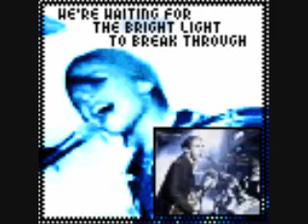Hanson - Star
Unreleased song from Boomerang album